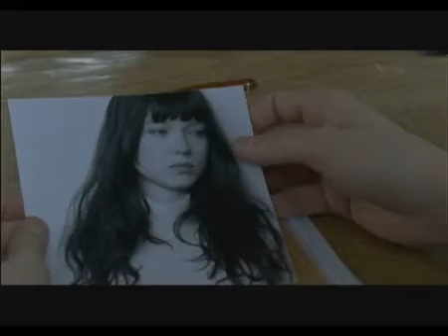La belle personne 2008 Trailer